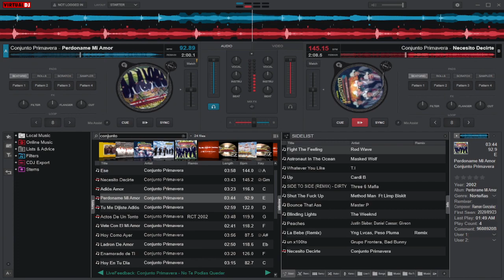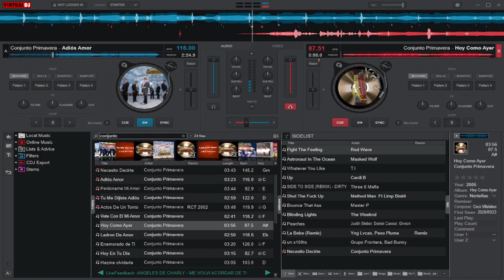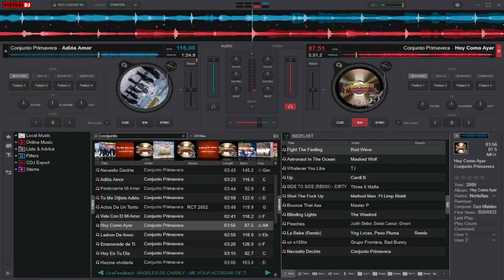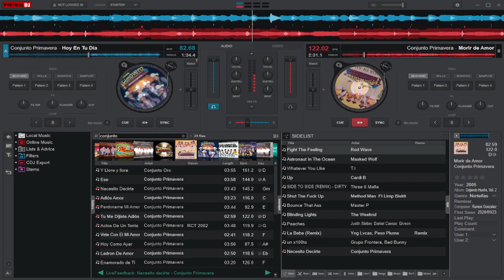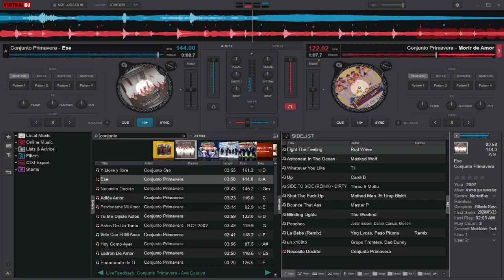LET'S PLAY DJ- CONJUNTO PRIMAVERA MIX 3-19-24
CONJUNTO PRIMAVERA MIX